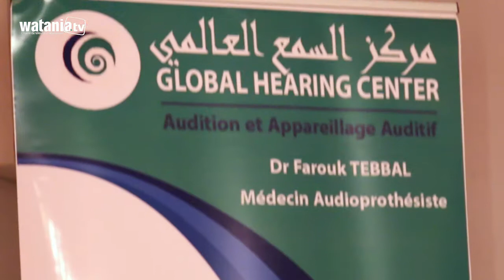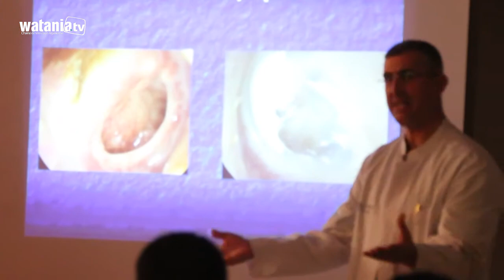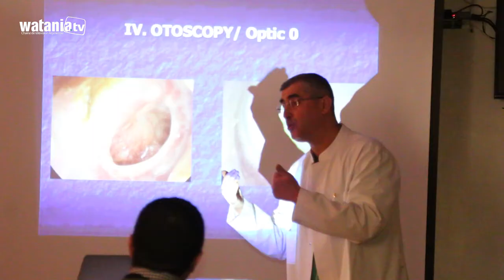Pr benzamit otoforum sétif 2018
2nd Otoforum sétif, Algeria